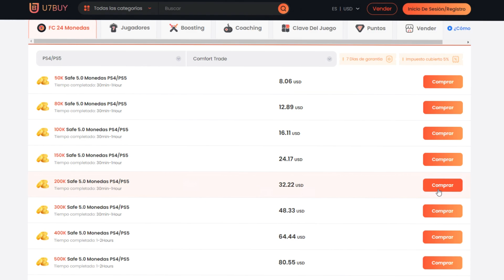LOS 10 MEJORES ICONOS Y HEROES BARATOS DE EA FC 24 !!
👕Camisetas fútbol -12% código ernes12